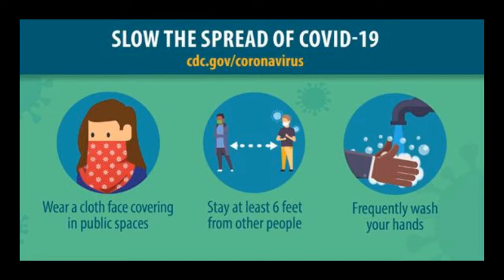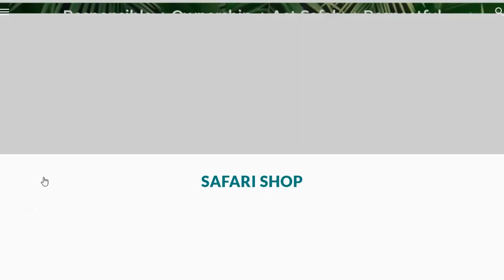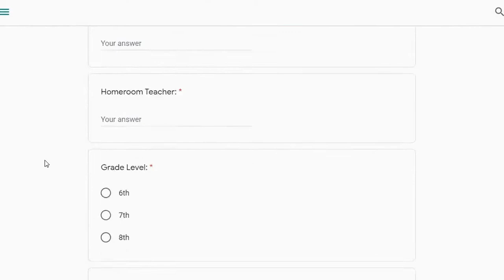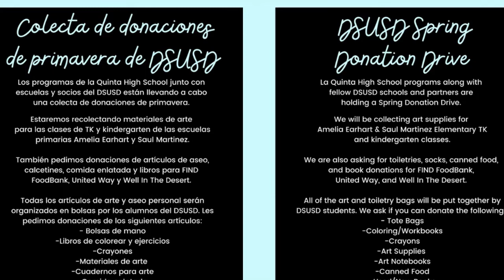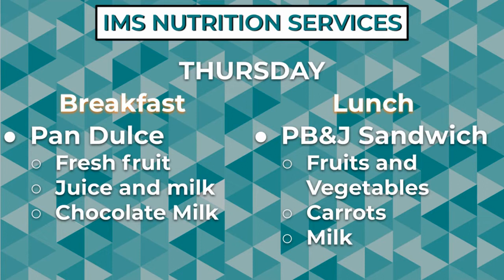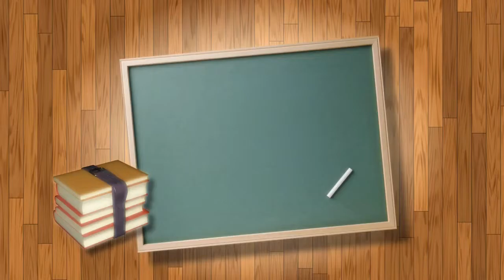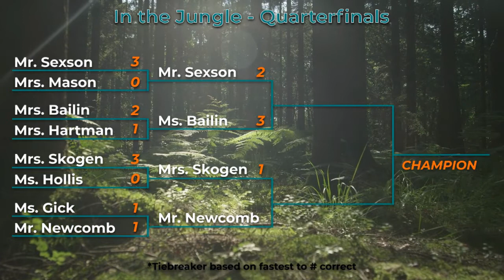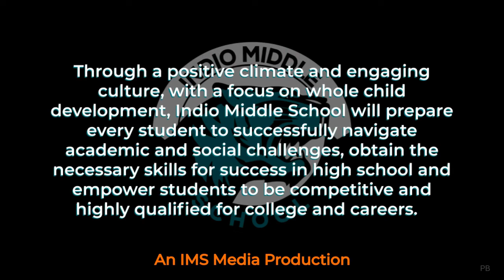IMS Tiger News 5.10.21